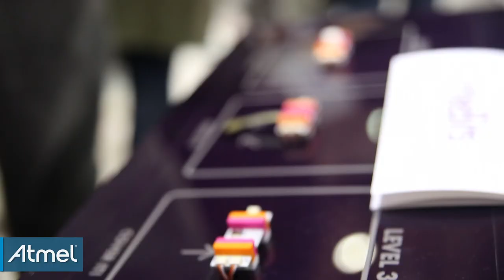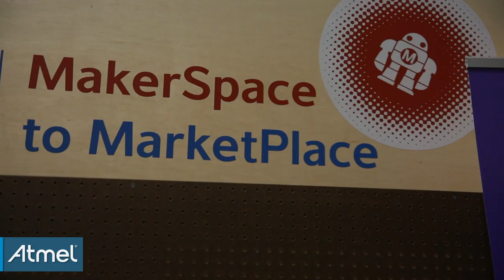Maker Faire Bay Area 2015: From Makerspace to Marketplace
During Maker Faire Bay Area, Atmel highlighted a couple of Makers who’ve successfully taken their idea from the ‘Makerspace to Marketplace.’ Among those on display included Arduino, PubNub, littleBits, DrumPants, Zippy Robotics, Zymbit and 14-year-old entrepreneur Quin Entyre.